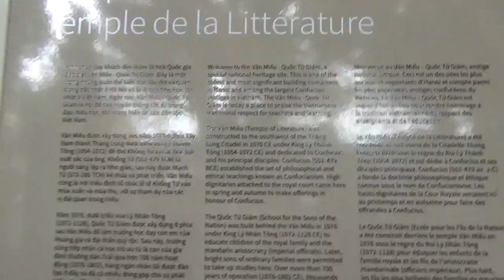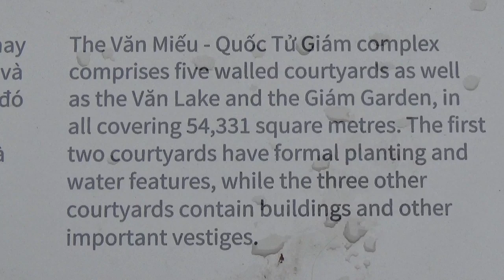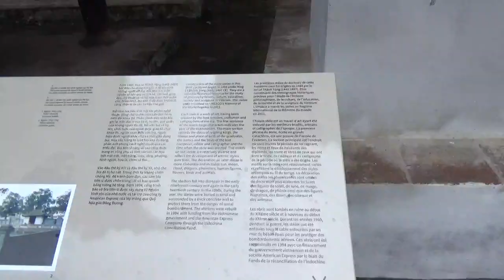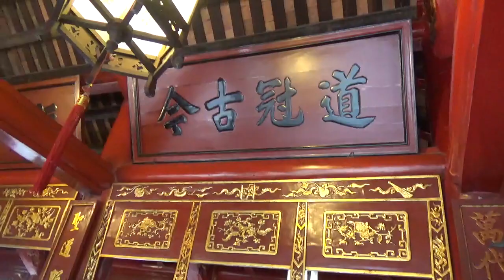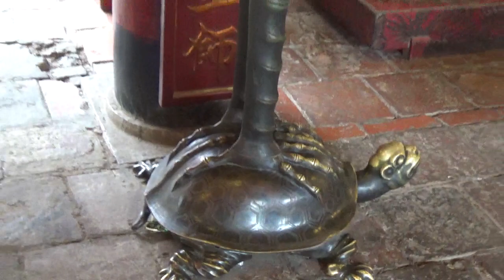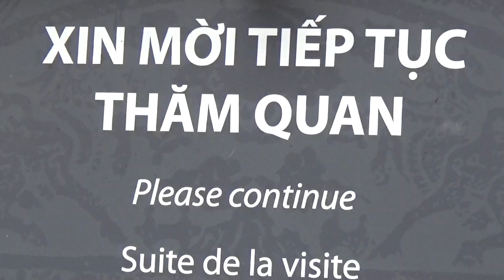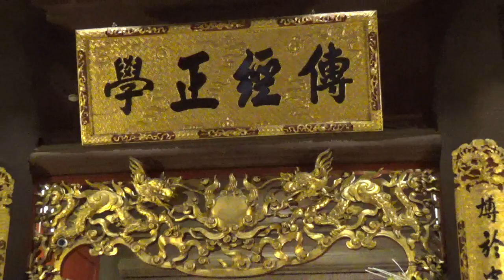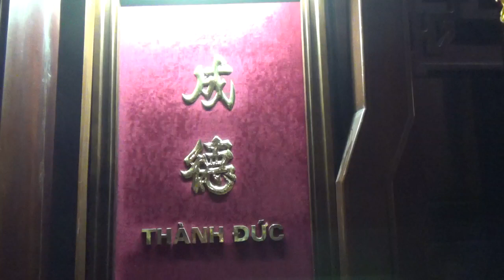Temple of Literature, Hanoi